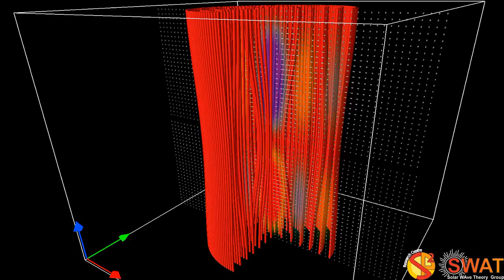Magnetic Flux Tube - Sausage Mode - Fast Branch 3 - Vertical Cut